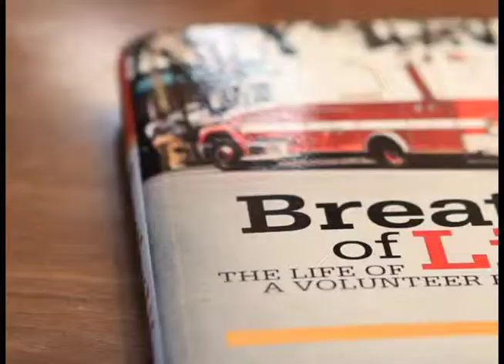Breath of Life: The Life of a Volunteer Firefighter - 30 sec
Breath of Life: The Life of a Volunteer Firefighter